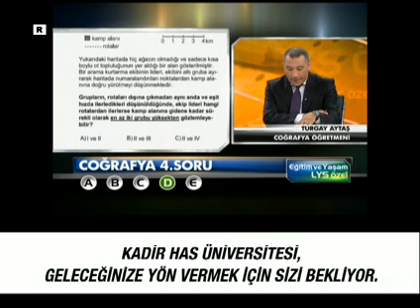2012 LYS 3 Coğrafya Soruları ve Cevapları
666 bin 163 aday'ın adayı girdiği Lisans Yerleştirme Sınavı'nın (LYS) edebiyat - coğrafya sınavı (LYS-3) bugün yapıldı.